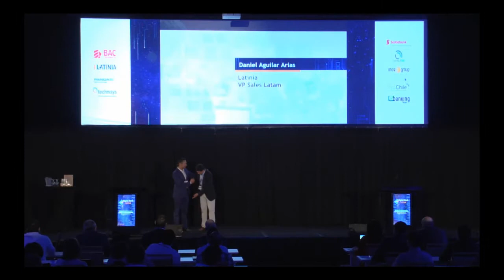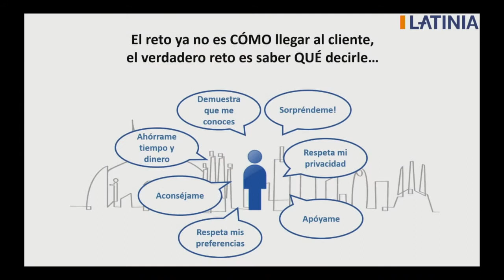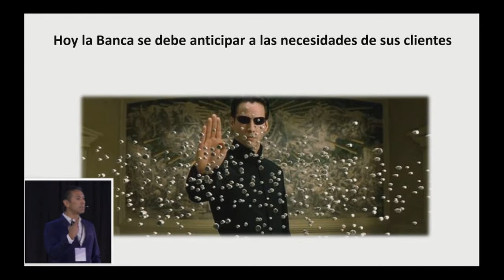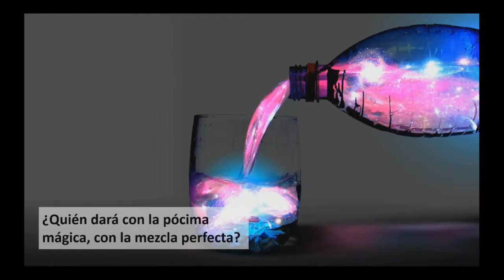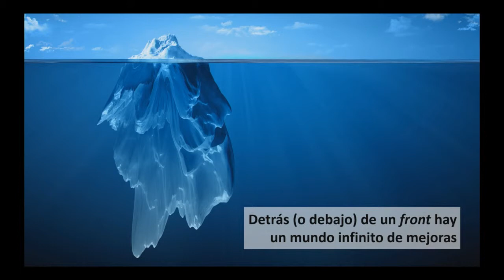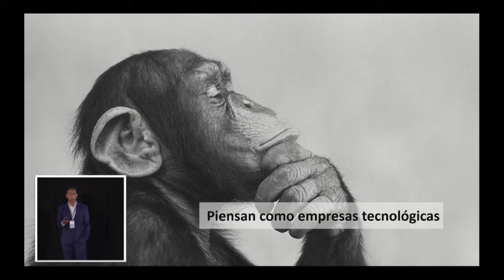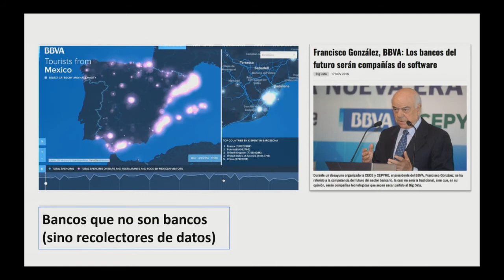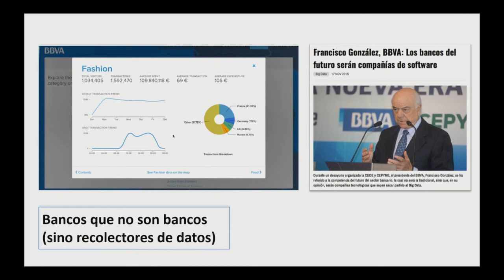Digital Bank San Jose (CR) 2018 - Speaker LATINIA